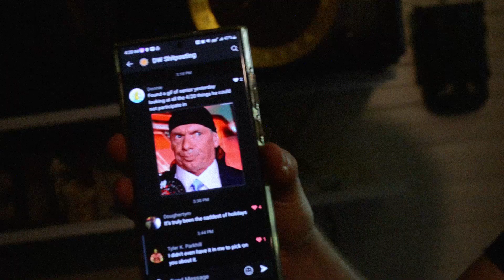Demon Waffle - Give It Up Sessions Day 1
Join Demon Waffle in the studio as they record their new single!

Every day leading up to the release of their new single "Give It Up," we'll have a new video with highlights from our recording session with Demon Waffle.

On Day 1, we join the one and only Donnie Barnett as he lays down his guitar parts for the brand new track.

"Give It Up" will be available on all streaming services on Friday, July 30th.